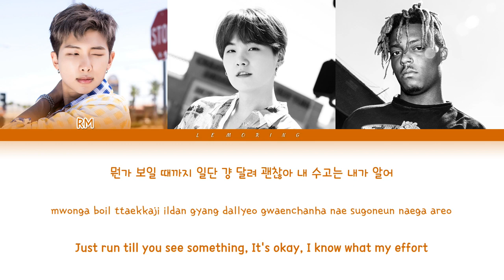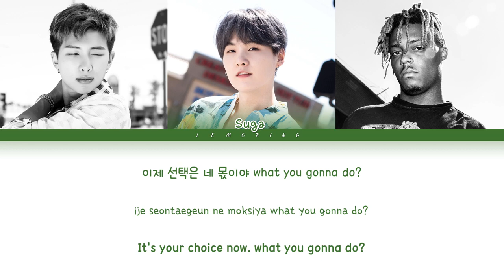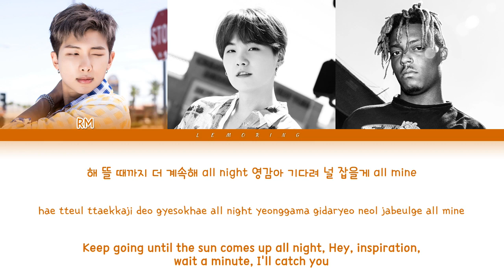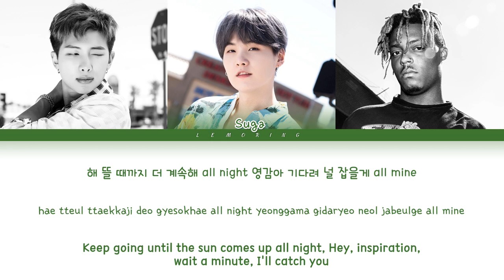اغنية# BTS # الجديدة " ALL Night " RM _ Suga _ Juice WRLD 😍😍😘😘